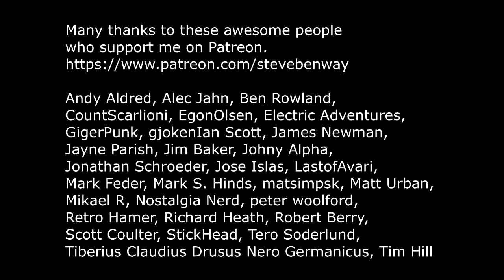Bouken Danshaku Don: The Lost Sunheart on PC Engine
Gameplay and commentary from Bouken Danshaku Don: The Lost Sunheart, being played (badly) on the NEC PC Engine retro video games console.